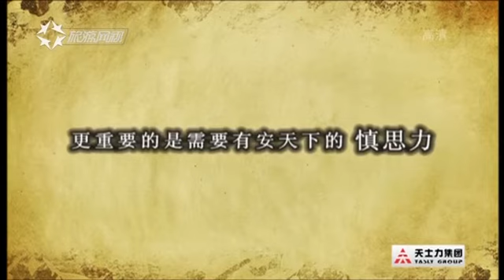唐太宗巧问大臣治国良方，《群书治要》就是这样炼成的